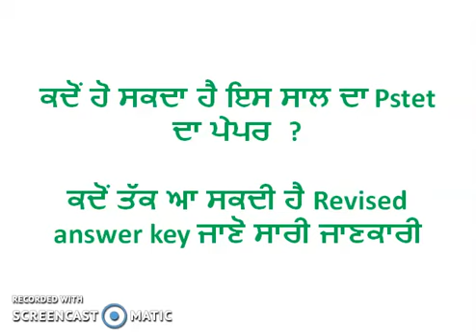Kado ho skda hai es saal da pstet and Result update